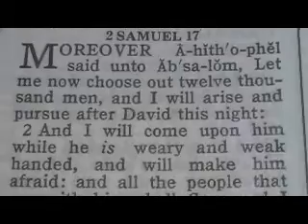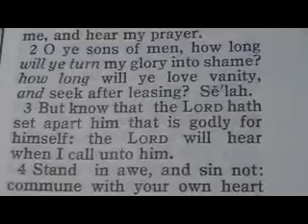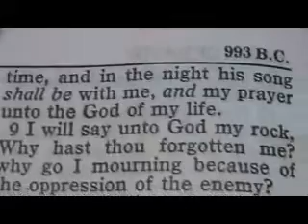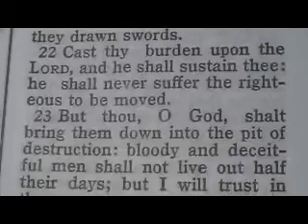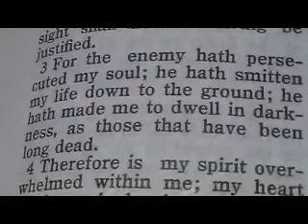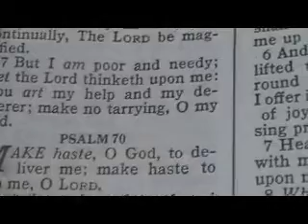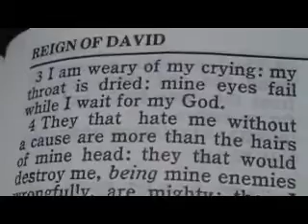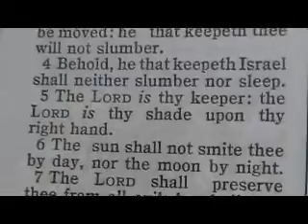Part 317 (2 Samuel 17 Psalm 4,42,43,55,71,28,143,40,70,27,69,120,121) Reese Chronological Bible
1 Moreover Ahithophel said unto Absalom, Let me now choose out twelve thousand men, and I will arise and pursue after David this night:
2 And I will come upon him while he is weary and weak handed, and will make him afraid: and all the people that are with him shall flee; and I will smite the king only:
3 And I will bring back all the people unto thee: the man whom thou seekest is as if all returned: so all the people shall be in peace.
4 And the saying pleased Absalom well, and all the elders of Israel.
6 And when Hushai was come to Absalom, Absalom spake unto him, saying, Ahithophel hath spoken after this manner: shall we do after his saying? if not; speak thou.
7 And Hushai said unto Absalom, The counsel that Ahithophel hath given is not good at this time.
8 For, said Hushai, thou knowest thy father and his men, that they be mighty men, and they be chafed in their minds, as a bear robbed of her whelps in the field: and thy father is a man of war, and will not lodge with the people.
9 Behold, he is hid now in some pit, or in some other place: and it will come to pass, when some of them be overthrown at the first, that whosoever heareth it will say, There is a slaughter among the people that follow Absalom.
10 And he also that is valiant, whose heart is as the heart of a lion, shall utterly melt: for all Israel knoweth that thy father is a mighty man, and they which be with him are valiant men.
11 Therefore I counsel that all Israel be generally gathered unto thee, from Dan even to Beer--sheba, as the sand that is by the sea for multitude; and that thou go to battle in thine own person.
12 So shall we come upon him in some place where he shall be found, and we will light upon him as the dew falleth on the ground: and of him and of all the men that are with him there shall not be left so much as one.
13 Moreover, if he be gotten into a city, then shall all Israel bring ropes to that city, and we will draw it into the river, until there be not one small stone found there.
14 And Absalom and all the men of Israel said, The counsel of Hushai the Archite is better than the counsel of Ahithophel. For the LORD had appointed to defeat the good counsel of Ahithophel, to the intent that the LORD might bring evil upon Absalom.
15 ¶Then said Hushai unto Zadok and to Abiathar the priests, Thus and thus did Ahithophel counsel Absalom and the elders of Israel; and thus and thus have I counselled.
16 Now therefore send quickly, and tell David, saying, Lodge not this night in the plains of the wilderness, but speedily pass over; lest the king be swallowed up, and all the people that are with him.
17 Now Jonathan and Ahimaaz stayed by En--rogel; for they might not be seen to come into the city: and a wench went and told them; and they went and told king David.
18 Nevertheless a lad saw them, and told Absalom: but they went both of them away quickly, and came to a man's house in Bahurim, which had a well in his court; whither they went down.
19 And the woman took and spread a covering over the well's mouth, and spread ground corn thereon; and the thing was not known.
20 And when Absalom's servants came to the woman to the house, they said, Where is Ahimaaz and Jonathan? And the woman said unto them, They be gone over the brook of water. And when they had sought and could not find them, they returned to Jerusalem.
21 And it came to pass, after they were departed, that they came up out of the well, and went and told king David, and said unto David, Arise, and pass quickly over the water: for thus hath Ahithophel counselled against you.
22 Then David arose, and all the people that were with him, and they passed over Jordan: by the morning light there lacked not one of them that was not gone over Jordan.
23 ¶And when Ahithophel saw that his counsel was not followed, he saddled his ass, and arose, and gat him home to his house, to his city, and put his household in order, and hanged himself, and died, and was buried in the sepulchre of his father.
24 Then David came to Mahanaim. And Absalom passed over Jordan, he and all the men of Israel with him.
25 ¶And Absalom made Amasa captain of the host instead of Joab: which Amasa was a man's son, whose name was Ithra an Israelite, that went in to Abigail the daughter of Nahash, sister to Zeruiah Joab's mother.
26 So Israel and Absalom pitched in the land of Gilead.